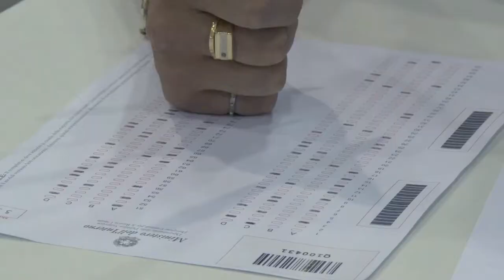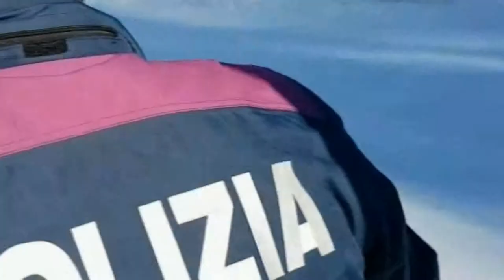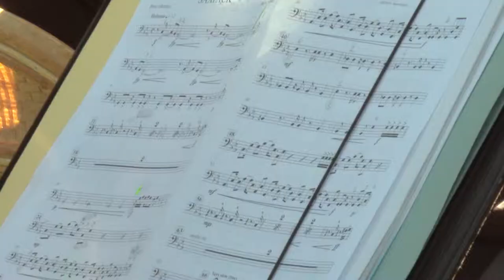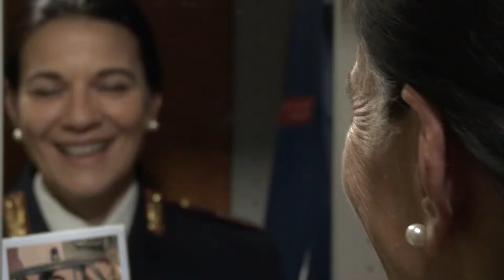Polizia dello Stato - notizieirno.it#